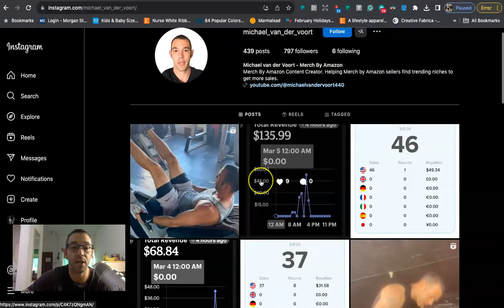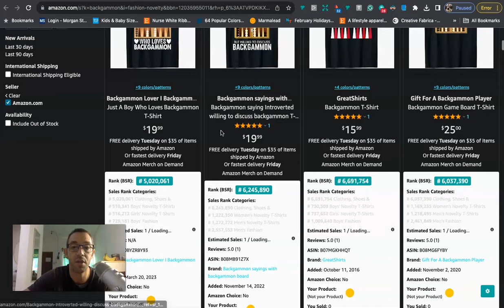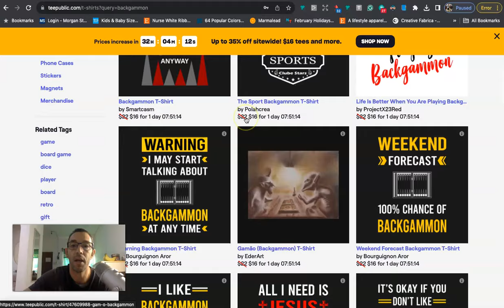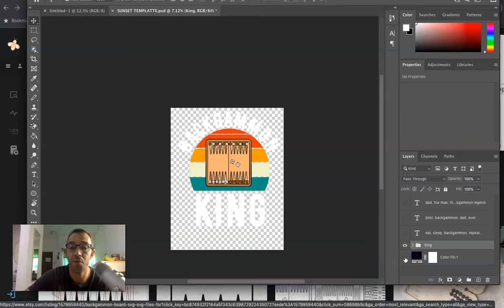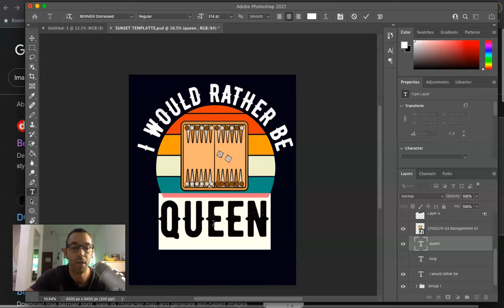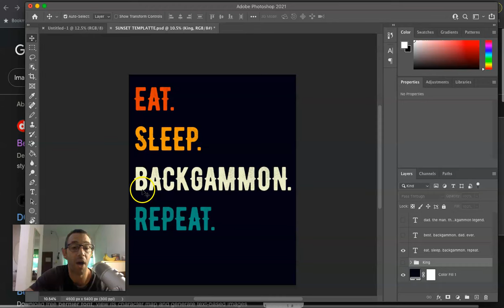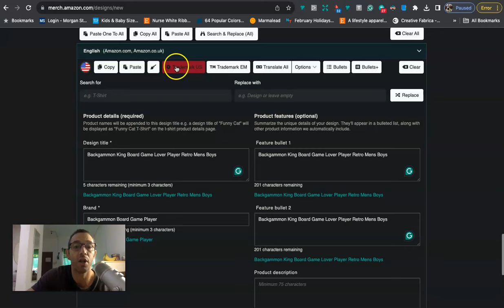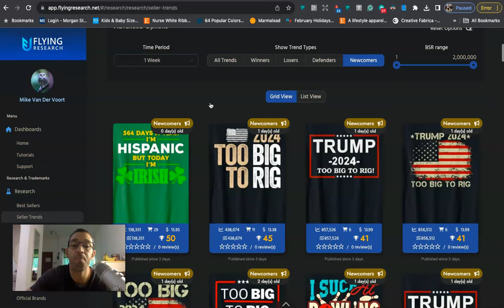Low Competition Evergreen Backgammon Niche For Merch By Amazon (Merch On Demand) 2024